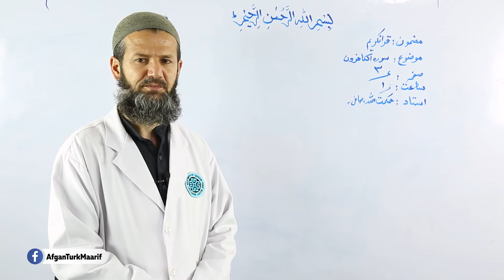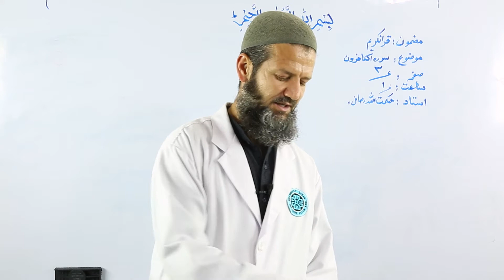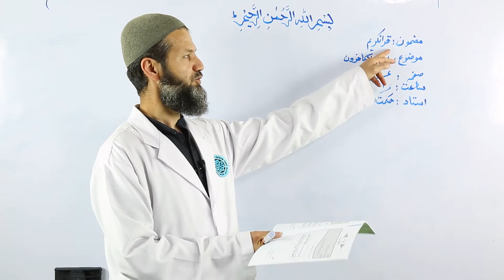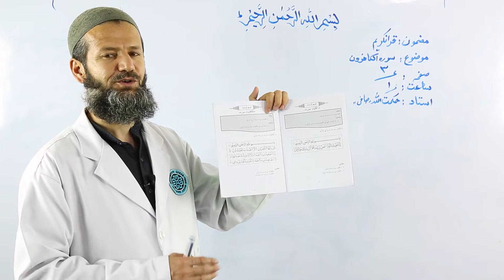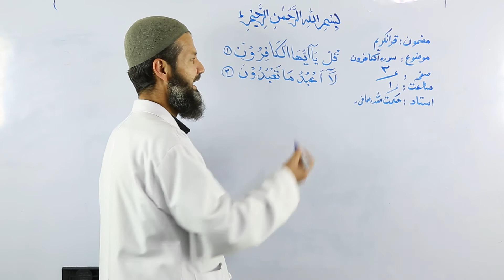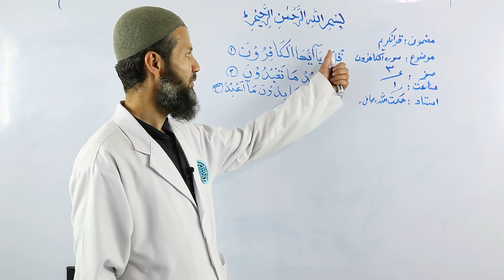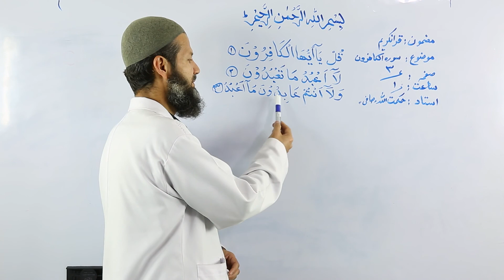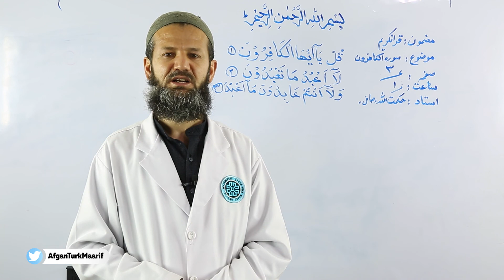دریم ټولګی-قرانکریم مضمون- دریم لوست-لومړی جلسه(سوره الکافرون)